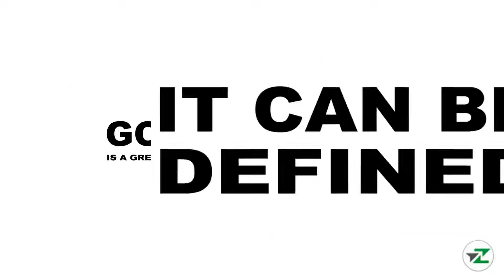BENBROOK GOLF SPONSORS (by ZINGem)